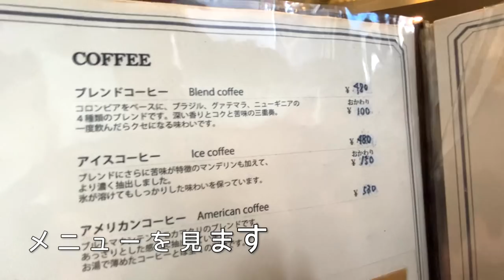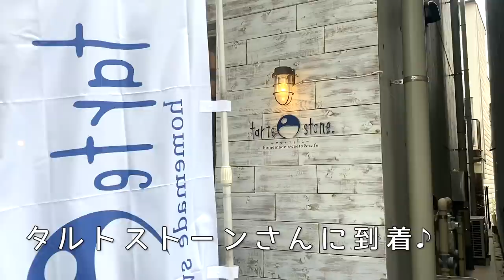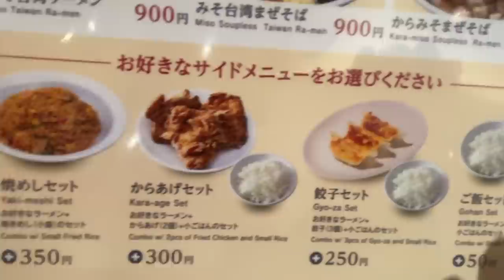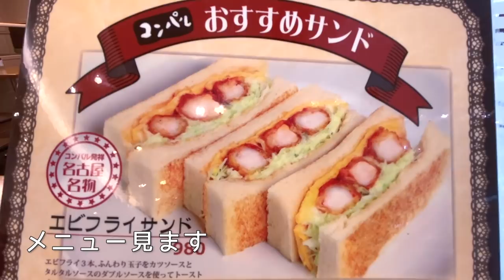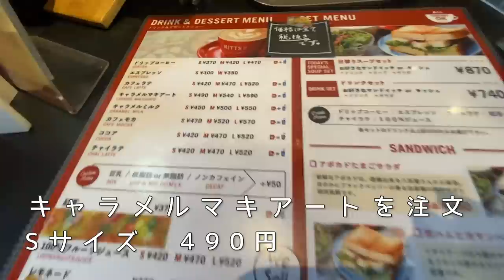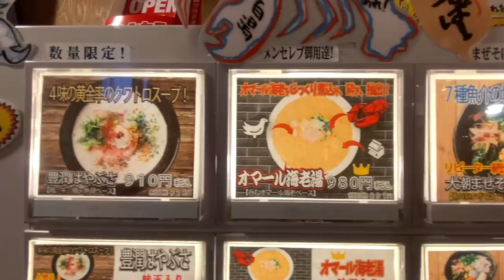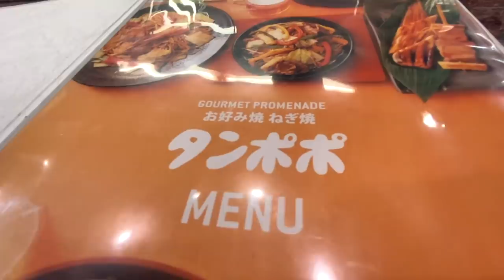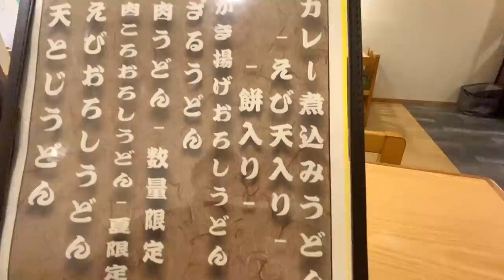【孤独な女一人旅】週末の名古屋めし食べ歩き/食い倒れ名古屋駅周辺/女子が内緒にしたい鉄板焼き【Nagoya】【名古屋観光・グルメ】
今回のグルサンポはコロナで自粛営業のお店も、自粛明けにより次々開店してきましたので、私が個人的に好きなB級グルメの、生地と素材が絶品のお好み焼き屋さん💓
ラーメン屋さんも今回は4件と盛りだくさん✨
定番のお得なランチも行って来たよ！
ちょっと長い動画になりましたが、ごゆっくりご覧ください！

●KAKO 柳橋店
名古屋市中村区名駅 5-30-4 名駅 KDビル 1F
●魚屋の台所 三代目ふらり寿司 栄店
名古屋市東区東桜1-13-3
●タルトストーン
名古屋市西区那古野 1-3-16
●中華そば ふくろう食堂 エスカ店
名古屋市中村区椿町 6-9  エスカ地下街
●ステーキ食堂 8
名古屋市中村区名駅 4-7-25 サンロード地下街
●生パスタ専門店 スパ金 栄店
名古屋市中区栄 3-4-15 鏡栄ビル B1F
●コンパル メイチカ店
名古屋市中村区名駅 3-14-15
名古屋駅地下街 メイチカ内
●居酒屋 さのや
名古屋市東区泉 1-16-15
●MITTS COFFEE STAND
名古屋市中区錦 2-8-15
●タンドゥール
名古屋市中村区名駅 4-9-10 ミヤコ地下街
●麺屋 しらかわ 大須店
名古屋市中区大須 3-17-19
●麺屋 はやぶさ
名古屋市中村区竹橋町 15-14
●ラーメンかいすい 本店
名古屋市中川区野田 1-703
●お好み焼き タンポポ
名古屋市中村区名駅4-7-25 サンロード
●麺処 龍
名古屋市中区錦 3-9-32  EMINE ビル 3F